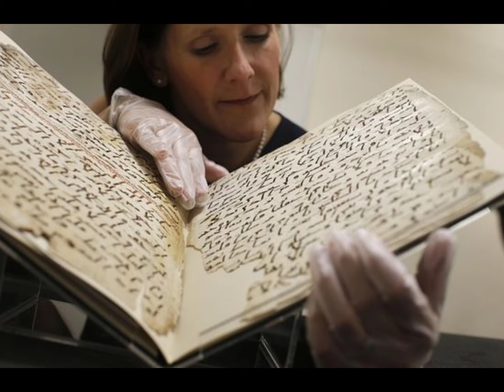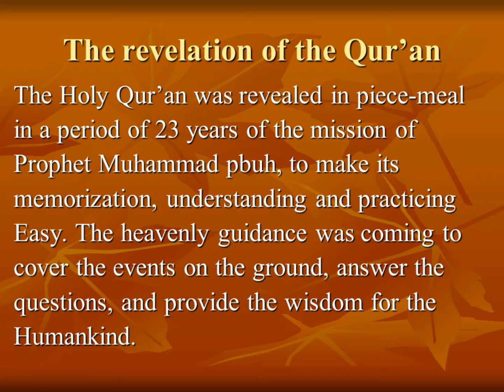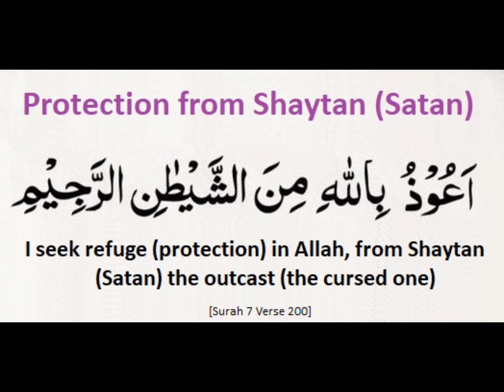Why did the Quran didn't come from a man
there's no way somebody can be that accurate getting information within a 23. Time